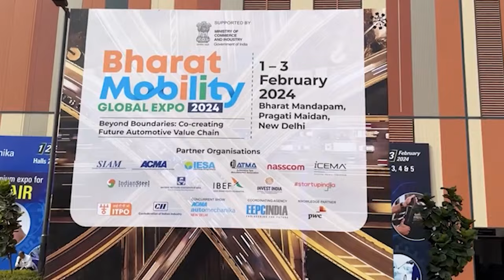Bharat Mobility Global Expo Part 1 | Radio City | Automode Satyam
In this video, RJ Satyam explores the Bharat Mobility Global Expo held in New Delhi from February 1st to 3rd, 2023. His coverage spans the spectrum of futuristic transportation, delving into electric vehicles and sustainable mobility solutions. The expo showcases cutting-edge technologies poised to revolutionize global transportation. RJ Satyam emphasizes the event's crucial role in shaping the future of transportation worldwide, with a primary focus on environmental sustainability and smart mobility. The exhibition serves as a pivotal platform where innovative ideas and advancements converge, promising transformative changes in how we move. By highlighting the intersection of technology and eco-conscious practices, the expo underscores the global commitment to redefining transportation for a more sustainable and interconnected future.